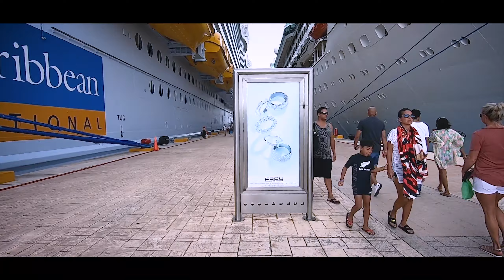Cozumel, Mexico (warung Indo di Mexico)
suasana port Cozumel, Mexico..